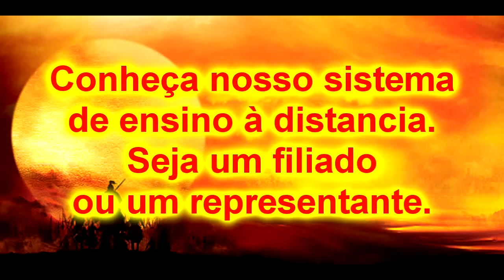Ninjutsu Bujutsu Dia de Guerra 32